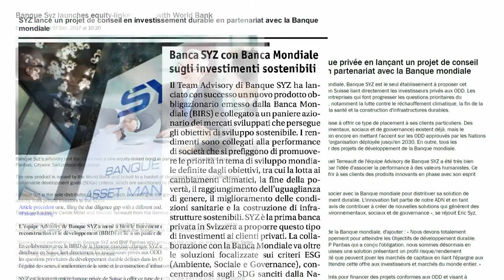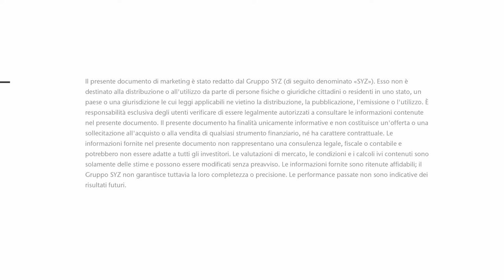SYZ Private Banking - Sustainable investment (italiano)